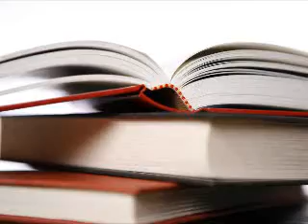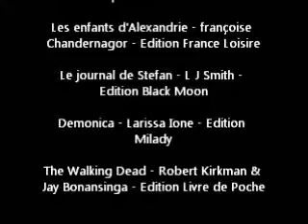C'est lundi, que lisez-vous 01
premier rendez vous de la semaine